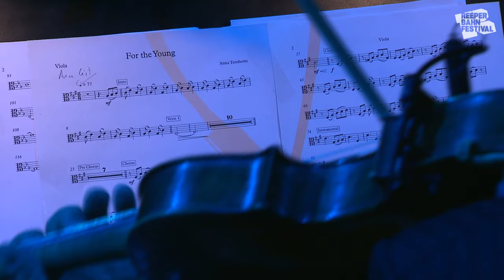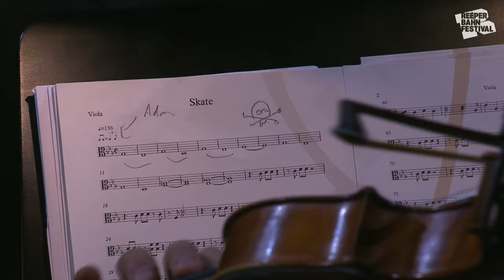Anna Ternheim vs. Kaiser Quartett | Reeperbahn Festival 2019 @ Elbphilharmonie Full Show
Am 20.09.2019 stellte Anna Ternheim gemeinsam mit dem Hamburger Kaiser Quartett ihr neues Album „A Space for Lost Time” live auf dem Reeperbahn Festival 2019 in der Elbphilharmonie Hamburg vor.

Die Weltpremiere umfasste nicht nur neues Material von Anna Ternheim, sondern auch Werkuraufführungen von Stücken, welche die Schwedin in Zusammenarbeit mit dem Kaiser Quartett speziell für dieses Konzert geschrieben hat.

Schaut euch auch das gesamte Konzert hier bei uns auf Youtube an!

→ Folgt uns um weiter auf dem Laufenden zu bleiben!

Music: All songs performed by Anna Ternheim and Kaiser Quartett

Aufnahmeort: Elbphilharmonie Hamburg, Großer Saal
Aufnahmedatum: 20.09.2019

Mitwirkende:
Anna Ternheim (singer-songwriter)
Rasmus Llindelow (keys)
Andreas Dahlback (drums)

Kaiser Quartett:
Adam Zolynski (violin)
Jansen Folkers (violin)
Ingmar Süberkrüb (viola)
Martin Bentz (violincello)

NDR Team (am 20. & 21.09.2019)
Betriebsingenieur: Sven Kohlwage
1. Techniker: Sebastian Ohm
geh. Tonassistenz: Lucas Schröder, Patrick Kontopidis
Aufnahmeleitung: Patrick Schilder-Tönsfeldt
Produktionsleitung: Antje Schadow
Redaktion: Mischa Kreiskott, NDR Kultur